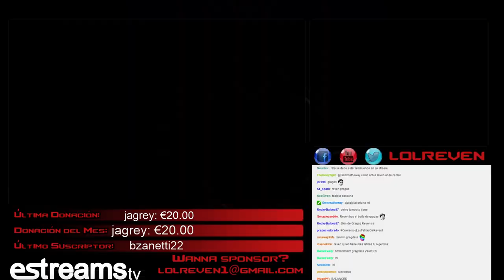IRELIA vs RENEKTON - DuoQ con Rafa - PRESEASON 6